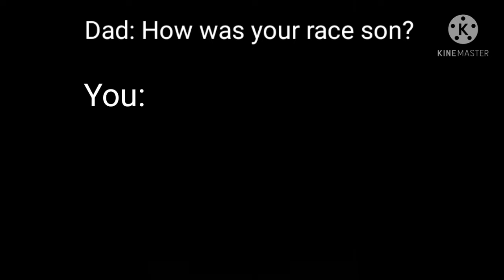Earrape moment, low volume please